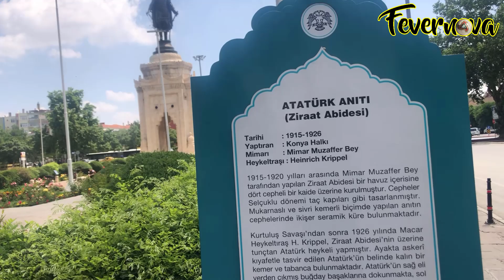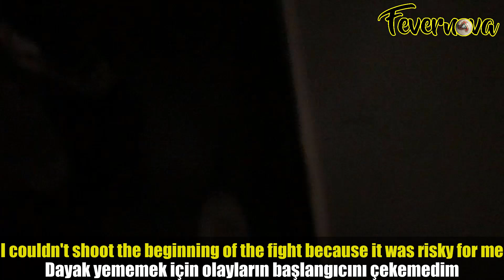Bucaspor-Şanlıurfaspor 15.06.2023 | 3.Division Play-Off Final | Fevernova Groundhopping | Turkey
Bucaspor Şanlıurfaspor Taraftarlar Derneği Buca Fan Club  Tribün Taraftar Fevernova Groundhopping Groundhopper Football Fans Ultras Best Moments Chants Corteo Choreo Pyro Pyroshow Fireworks Supporters Taraftar Tifosi Cori Torcidas Hinchadas Hinchas Barras Bravas Hooligans Scontri Navijaci Navijanje Kibice Tribune